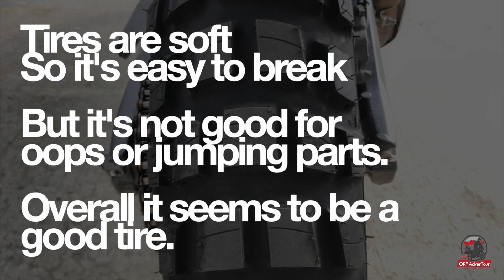Michelin Anakee Adventure Tires l Test Ride at Off Road l BMW F850 GS Adventure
This review is my personal opinion everyone may think differently
Mosko bag contains 4 gallons of water, drone and lunch